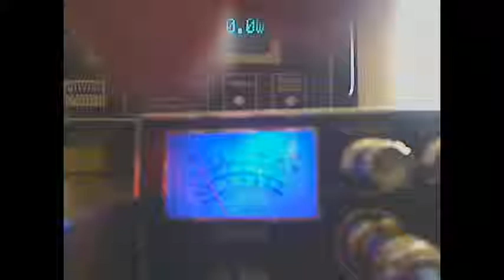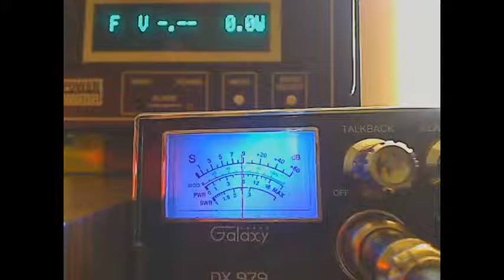CH 26 WAGONWHEEL TN , LOOSE WIRE LAND OF LINCOLN Postman 12 10 2014, 11 10 1